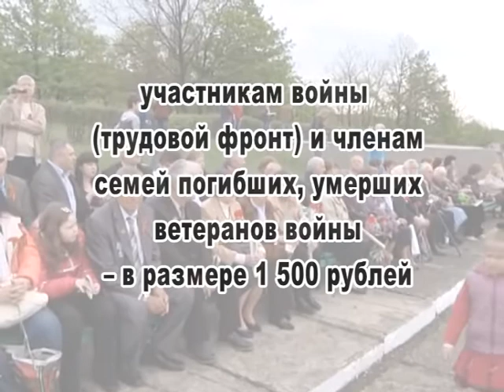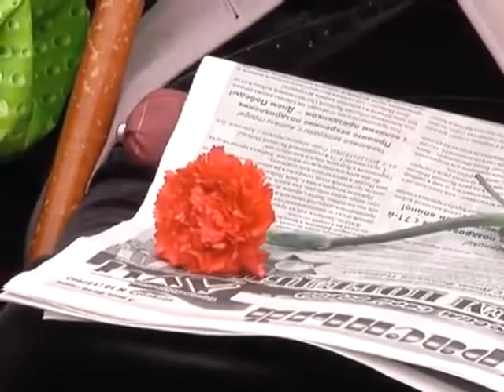Совмин установил размеры разовых выплат ветеранам ко Дню Победы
Совет министров ЛНР 30 марта принял постановление "О выплате разовой денежной помощи отдельным категориям граждан, проживающим на территории Луганской Народной Республики, ко Дню Победы в Великой Отечественной войне 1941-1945 годов в 2018 году". Об этом сегодня на брифинге в ЛуганскИнформЦентре по итогам заседания правительства сообщила министр труда и социальной политики ЛНР Светлана Малахова.